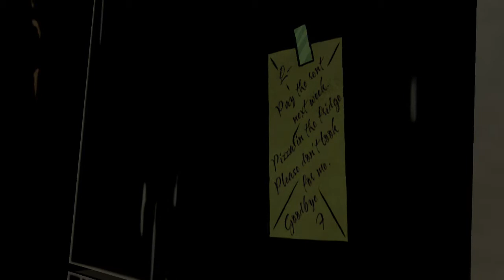"DEE AND DUM" The Wolf Among Us: Episode 1 - Gameplay Walkthrough (Part 6)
• Suggest A Game For Me To Play!

As Bigby Wolf - THE big bad wolf in human form - you discover that the brutal, bloody murder of a Fable is just a taste of things to come, in a game series where your every decision can have enormous consequences. Your choices matter: it’s not only WHAT you choose to do that will affect how your story plays out, but WHEN you choose to do it. A mature and gritty take on characters from fairy tales, legends and folklore who have escaped into our world. These are not the characters you’d see on a little child’s lunchbox.